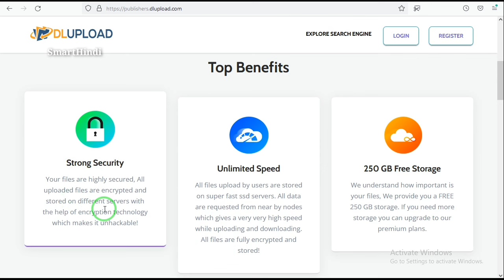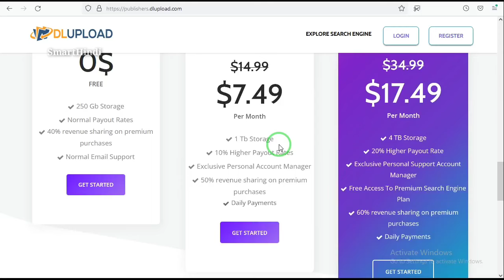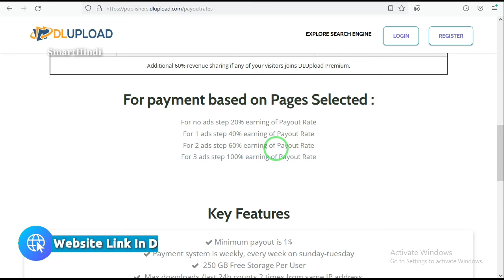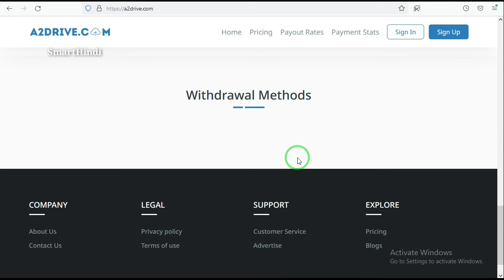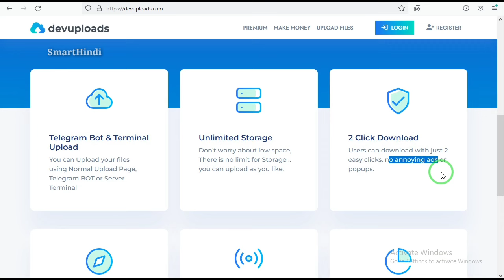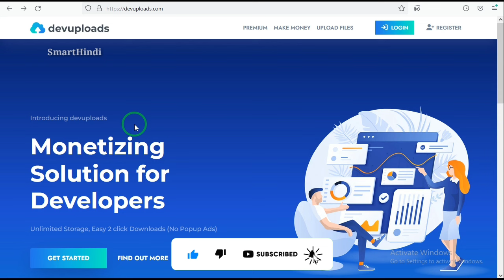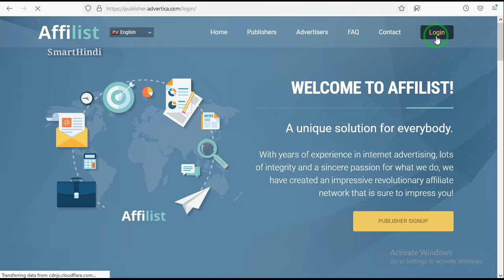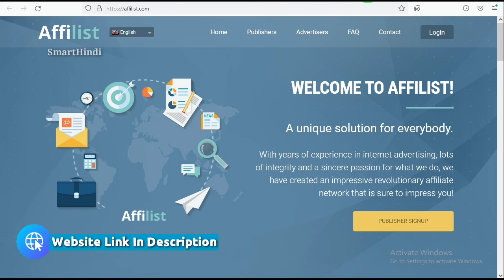Top 4 Best PPD Ad Network | Upload Files Earn Money Online | Share File Link And Earn Money Online 🔥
Top 4 Best PPD Ad Network | Upload Files Earn Money Online | Share File Link And Earn Money Online - SmartHindi

Your Quires 👉

A2DRIVE
Advertica
Piclinks
Piclinks Alternative
Best PPD Website
Best Pay Per Download website
Upload And Earn Money
Pay Per Download
Dlupload Download
Dlupload.com
Monetize File Earn Money
File Upload Karke paise kamaye
Best Adsense Alternative
Earn Money without AdSense
How to earn money from dlupload
Share Image Link And Earn Money
Share Photo Links Earn Money Online
Image Link Share kar ke Paise kamaye

Hello Dosto Iss video pe dekhaya gaya hai Top 4 Best PPD Ad Network  toh video ko last time tak dekhiye aur hamare channel ko subscribe kare ✔️✔️ Video acha laga toh ek like kare 👍